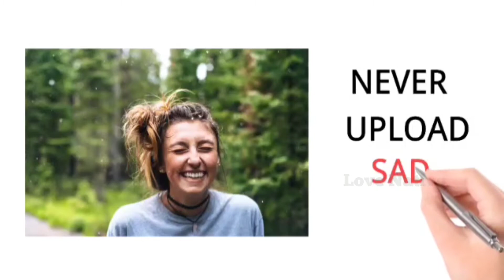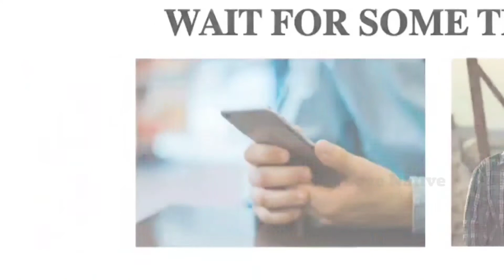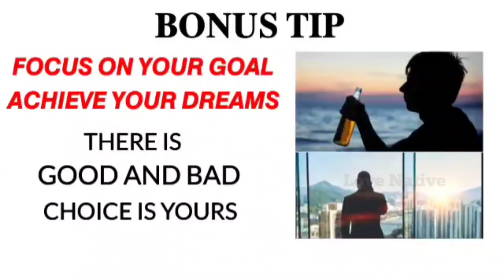5 Tips to get your EX to LOVE | Do this correctly and Enjoy your love | Love Native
To get your EX to love. Tips for Mens to achieve
Everything.
On my Channel you will find video's about Men's Love Tips, Fashion Tips, Style Tips, Health Tips, Grooming Tips, Overall Life style and My personal Life. Be Postive Atmosphere in the Comment Section.